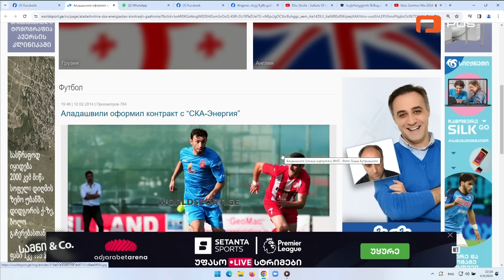სამნი & Co. | 3 აპრილი, 2024